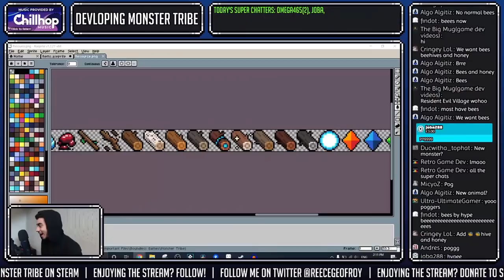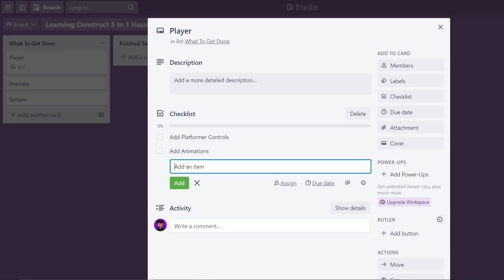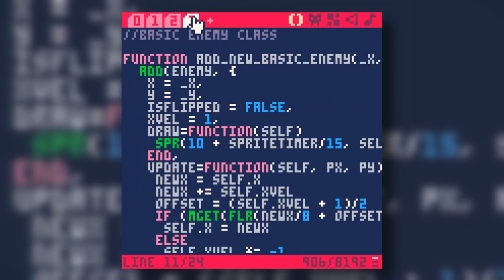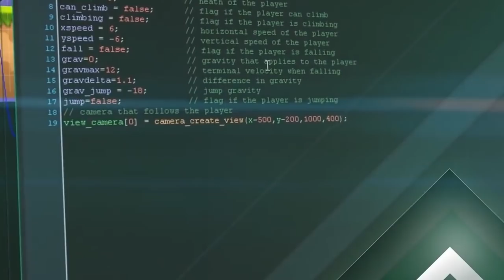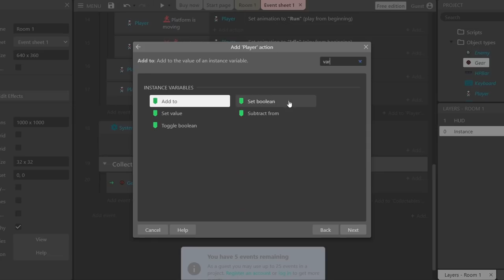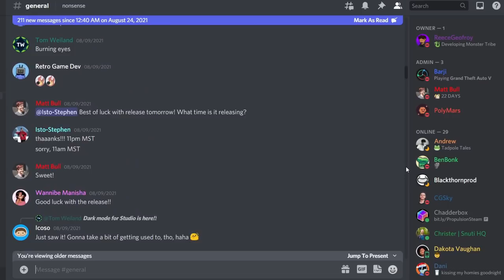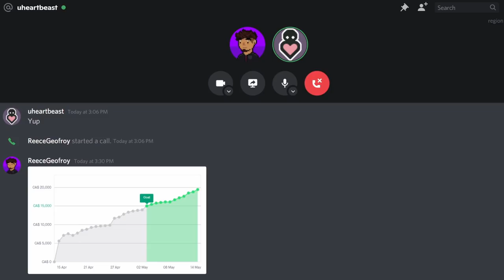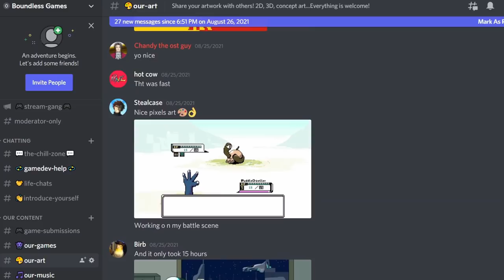The ULTIMATE Guide for Game Developers - Make Games LIKE THIS!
The most valuable question I have been asked on my journey in becoming a full-time game developer has finally been answered..."How do you start making video games?"

This video is my most raw advice / tips on beginning your journey in game development. I also invited two of my indie game dev friends "Stephen" from Isto Inc (creator of Atrio) and "Michael" from Kindred Games (creator of Swords 'n Magic and Stuff) to give their best advice as well!
Good luck and keep progressing!